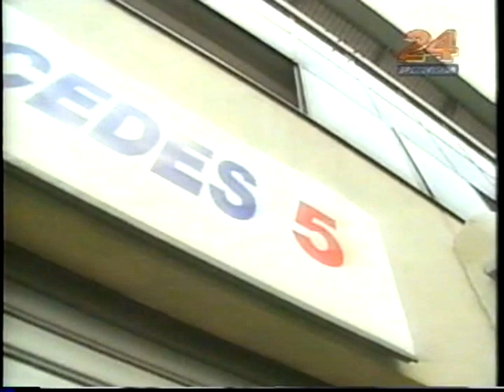24 h du Mans 1999 "Clk CLR" part 3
live 24h mans 1999 only Clk CLR